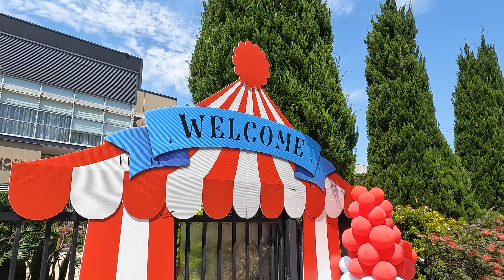Santa Claus Balloon Column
Making of Santa Claus Balloon Column

Also, click the notification button if you want to get notified every time we post a new video!

We are also on  Instagram  and Facebook, so please follow us there as well!